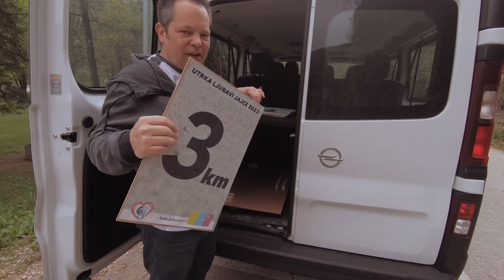Utrka ljubavi! | VLOG 356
Welcome to our weekly vlog. This week we are helping run the "Utrka ljubavi" charity run in Jajce.